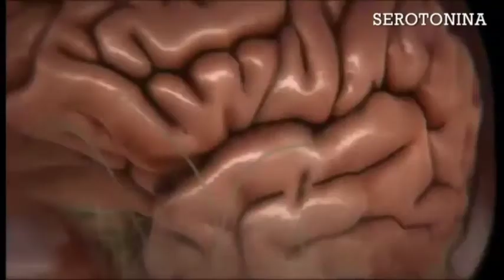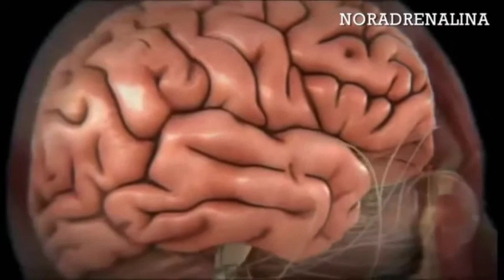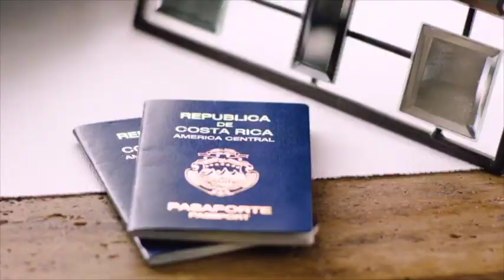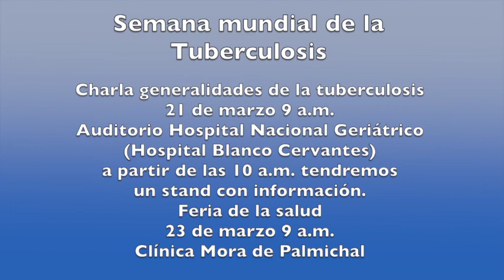JD B1 18 3 18-58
CONTENIDO
Bloque 1
Clinica memoria, Dr. Valerio, Que es la clinica de la memoria
Teleconsulta, Dra. Elisa Cortez, Insomnio
Alimentacion Sana, Dr. Fabian Madrigal, Farmacos y nutricion